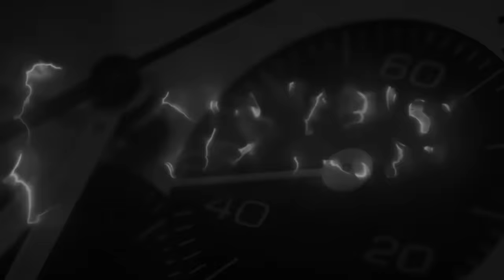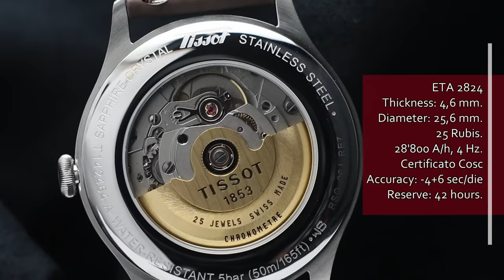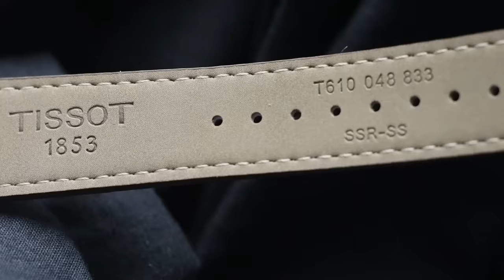L'orologio per gentiluomini: Tissot Heritage 1938